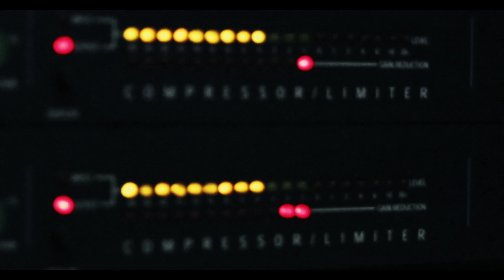DING-DONG JESTER (Official Music Video)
🏆 BLASTOFF
🏆 Munich Music Video Awards
🏆 Europe Music Video Awards
🏆 Paris Film Awards
🏆 United Kingdom Music Video Festival

by Terry Heimat, Oleg Polyanskiy & Alex Sino -  feat. Jakson King
The Power of Nature music album

The official YouTube channel of Terry Heimat producetion Studio.

Global Music Award winner and BLASTOFF Los Angeles Award Terry Heimat is a celebrated musician, songwriter, conductor, producer, and trumpet player with iconic hits like "Ode to Joy"©2020, "Magic Song" ©2021, "Zhongguo" ©2022, "Just a Day" ©2023, "I'll stay with You" ©2023. His legendary sound of work also includes albums such as The Gate of all Wonders, The Patterns on the Stones, and The Power of Nature colloboration work with pianist Oleg Polyansliy, as well as era-defining collaborations like "Ode to Joy" with Francia Goya; "Magic Song" with Camilo Valencia, Al di Meola, Ed Calle, Leonid Agution, Amoury Gutierez, Angelika Varum; "Just a Day" with Alex Sino, Richard Bravo, Lilian Garsia;  "The Power of Nature Song" with Camilo Velandia, Rayko B, Sylvia Bremer. Forever classic, yet supremely innovative, Terry Heimat continues to redefine music, style, and popular culture, pushing the boundaries of classical music, R&B, funk and dance.
Ding-Dong
I’m scared to be wrong
It’s safe to play fool
I’m joking daylong

Ding-Dong
That is my song
I have to look cool
While I cry or drool

Ding-Dong
That is the thing
I live as a jester
Ding Don ding

Ding-Dong
Dong ding
I’m looking for balance
In the House of swing.

Ding-Dong
I’m joking daylong

Ding-Dong
RELAESE DATE: 01-Jun-2022
LABEL: Terry Heimat production studio
ISRC#: TCAGG2207189
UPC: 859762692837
PRIMARY GENRE: Pop
SECONDARY GENERE: Jazz
LANGUAGE: English